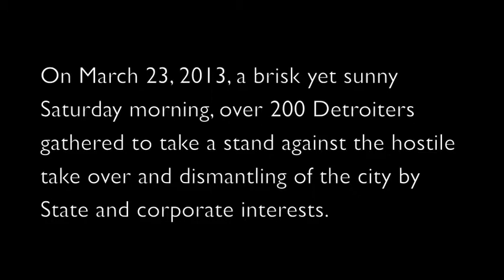DETROIT Saturday Morning Rally - King Solomon Baptist Church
Correction!!! Al Garrett is President of MICHIGAN AFSCME Council 25.

DETROIT
Saturday Morning Rally
King Solomon Baptist Church

Martin Luther King Jr., Malcolm X, Thurgood Marshall, T.S Boone and a host of Americas leaders used King Solomon Baptist Church as a stage to spread a progressive message for change.

On March 23, 2013, a brisk yet sunny Saturday morning, over 200 Detroiters gathered to take a stand against the hostile take over and dismantling of the city by State and corporate interests.

Many financial experts have questioned Gov. Snyder's declaration that Detroit is in a financial crisis. While the financial inequities in Detroit are easily witnessed by everyone, the source, the roots, of these issues are often more challenging to see and will not be addressed by an Emergency Manager.

Along with Right to Work, Education 'Reform' and other legislation pushed through in 2012, Emergency Management in Detroit and throughout Michigan is part of an overarching strategy to redistribute wealth, assets and resources towards the top by taking the most from those who have the least.

These are veiled American austerity measures being applied in urban environments that eliminate representation and privatize assets and resources. With the addition of Detroit to the list of Michigan cities under Emergency Management law, over half of Michigan's African-American population will be living under un-elected leadership.